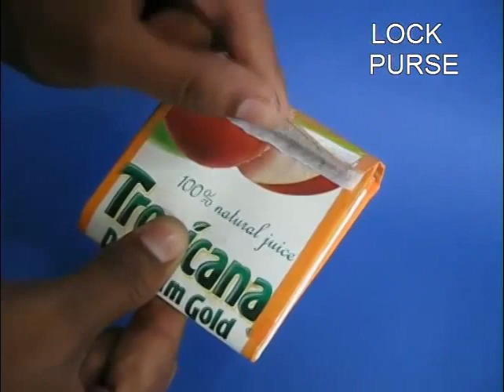Tetra Purse | Bengali | Fun with Tetra Pak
DUBBED IN BENGALI by Dr. Kalyan Brata Chatterjee. Here is a very clever way of making a simple periscope. You just need a cardboard pencil box, two mirrors, two rubber blocks and some tape. First remove the pencils from its card box and then cut off both the end flaps to make a rectangular tube. Cut only the TOP layer from both ends at a distance of 4-cm. Then bend both the cut ends at right angles to the main body. Apply glue and wait for it to dry. Then stick two rubber blocks as shown. The rubber blocks will ensure that the two bend ends stay at right angles to the main body. Now place two mirror strips and place them at 45-degree angles as shown. Secure the mirrors to the periscope with tape.
Your simple periscope is all ready. You can view outside things or better still sit below the table and view all the objects kept on the table. This work was supported by IUCAA and Tata Trust. This film was made by Ashok Rupner TATA Trust: Education is one of the key focus areas for Tata Trusts, aiming towards enabling access of quality education to the underprivileged population in India. To facilitate quality in teaching and learning of Science education through workshops, capacity building and resource creation, Tata Trusts have been supporting Muktangan Vigyan Shodhika (MVS), IUCAA's Children’s Science Centre, since inception. To know more about other initiatives of Tata Trusts, please